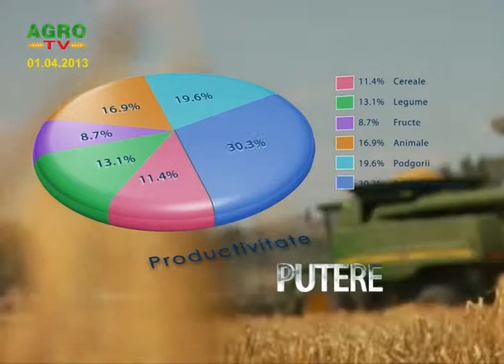Agricultura la raport 01 04 2013 Dinu Criste